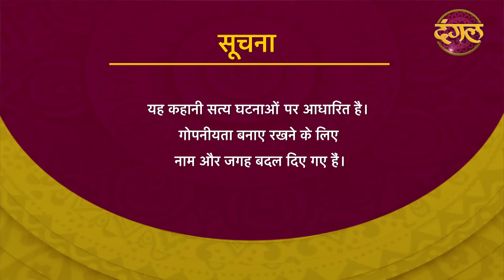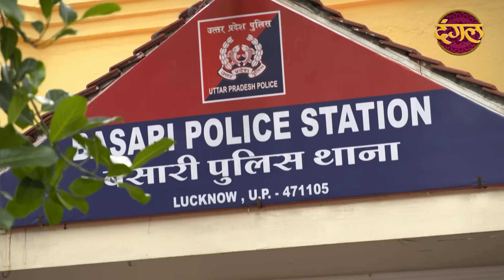India Alert | New Episode 367 | Masoom Ki Baagawat ( मासूम की बगावत ) | Dangal TV Channel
India alert Episode 367 Masoom Ki Baagawat
This episode of India alert depicts the story a girl name Guddi. who was victim by a political man's Son Balveer's coercion. After few days, she filed complaint against him, but she couldn't proof evidence against him.Later, She got pregnant and decided to raise her voice against him, But Balveer's father insisted Guddi's father to get married his son. He was Agreed, but is it right decision for Guddi?

About
Like Channel :